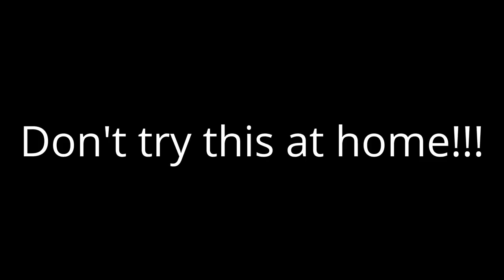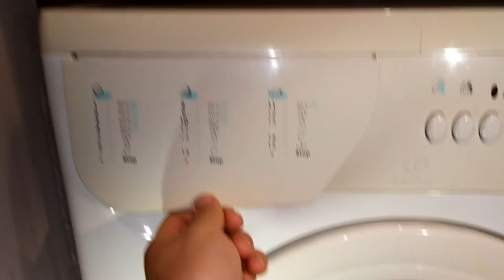Experiment - Bubbles and Butane Gas - in a Washing Machine